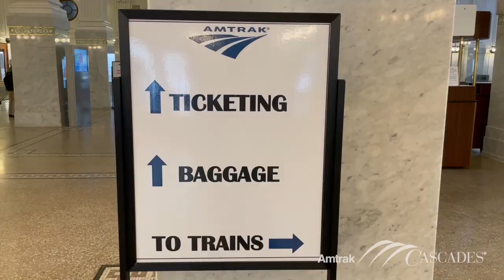95.7 The Jet's Bender on Amtrak Cascades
Seattle’s 95.7 “The Jet” radio personality Bender takes his daughter to lunch via Amtrak Cascades. Enjoy the ride!